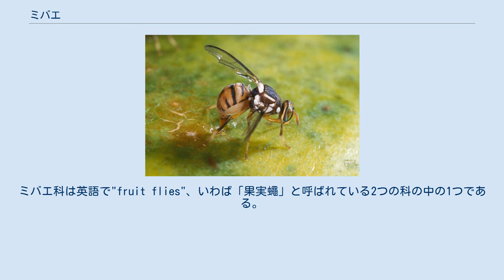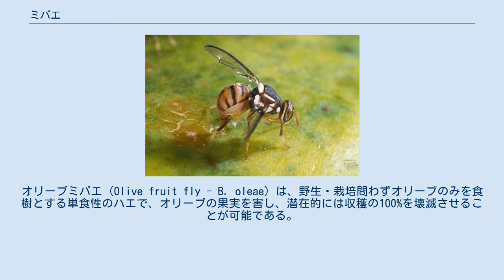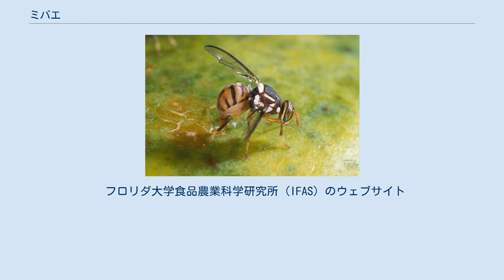ミバエ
ミバエ（実蠅）はハエ目ミバエ科 (Tephritidae) に属するハエの総称。
ミバエ科は英語で"fruit flies"、いわば「果実蠅」と呼ばれている2つの科の中の1つである。
もう一方の"fruit flies"のショウジョウバエ科にはキイロショウジョウバエなどのモデル生物として利用される種を含むショウジョウバエ属が含まれており、英語では"common fruit fly"と呼ばれて区別される。
英名が似るためショウジョウバエとミバエは混同されることもあるが、ショウジョウバエはミギワバエ上科、ミバエはミバエ上科に属する。
 ミバエは全世界で1999年現在約570属4,300種あまり、日本では2000年現在69属178種が記録されているが、新種記載、分類の再編、遺伝子解析により、ミバエ科の分類は絶えず更新されている。
 ミバエは農業において重要な位置を占める。
一部の種は好ましくない影響を与えている一方で、好ましい影響を与えている種もある。
様々な種が果物などの作物を害しており、例えばBactrocera 属のミバエは、農業に破壊的な影響を与えるため、世界的に悪名が高い。
オリーブミバエ (Olive fruit fly - B. oleae) は、野生・栽培問わずオリーブのみを食樹とする単食性のハエで、オリーブの果実を害し、潜在的には収穫の100%を壊滅させることが可能である。
 その一方で、ある種のミバエは生物的防除に使われており、病害生物の低減に寄与している。
しかし、その効果は再検討の対象となっている場合もあり、例えばUrophora 属の数種では、放牧地に害を与えるムラサキイガヤグルマギクやクロアザミ（どちらもヤグルマギク属）などの雑草に対して、これを天敵として制御するだけの効果が期待できるかどうかについては疑問視されている。
 大部分のミバエは植物の組織内部に卵を産み、幼虫は孵化すると周囲の組織を食べ始める。
成虫の寿命はふつう非常に短く、1週間未満のものもいる。
 行動生態学の観点では、一部のミバエでは、交尾に際して顕著な儀式的行動や縄張り行動がみられる。
ミバエの多くは明るい色彩を持ち、視覚的に目立つが、一部の種ではハチなどの危険な昆虫に似た色と模様になっており（ベイツ型擬態）、毒針を持たないながらも捕食者を避けることができる。
 ミバエ科はいくつかの亜科に分類されている。
 フロリダ大学食品農業科学研究所 (IFAS) のウェブサイト